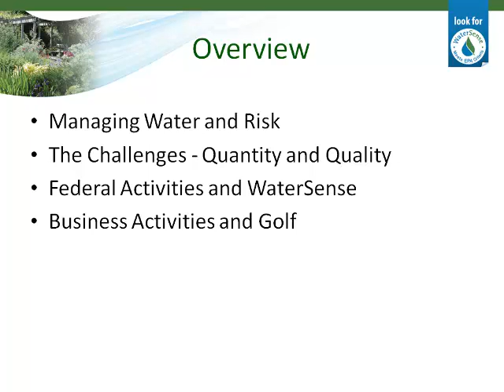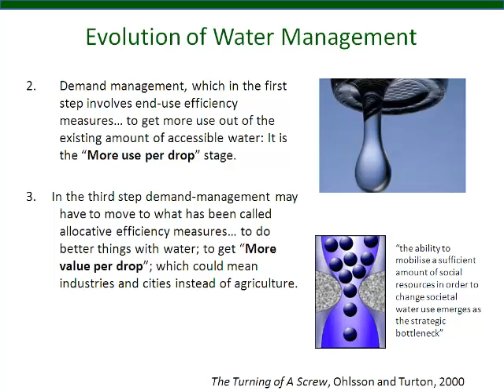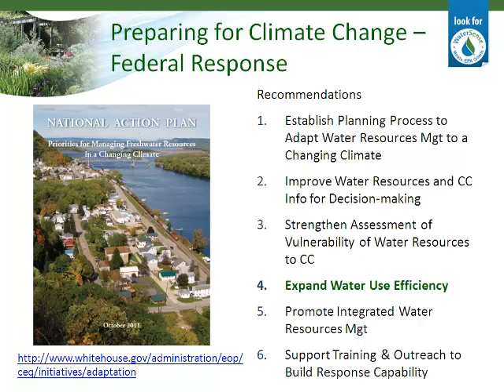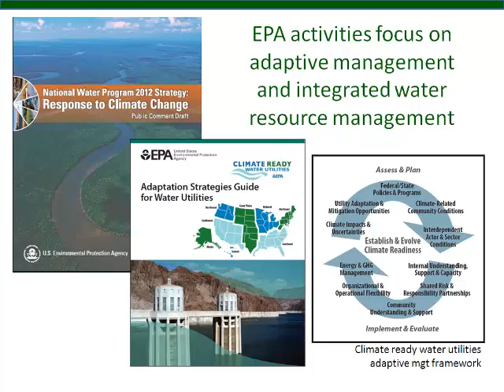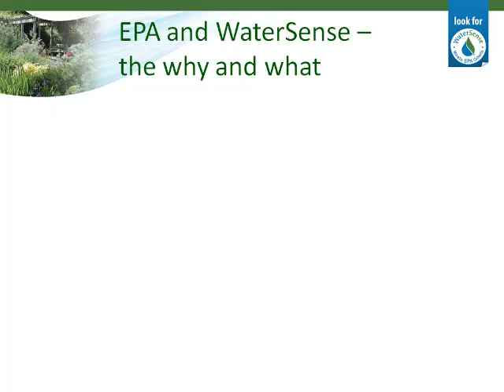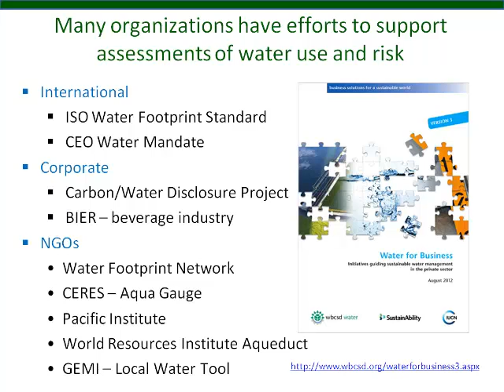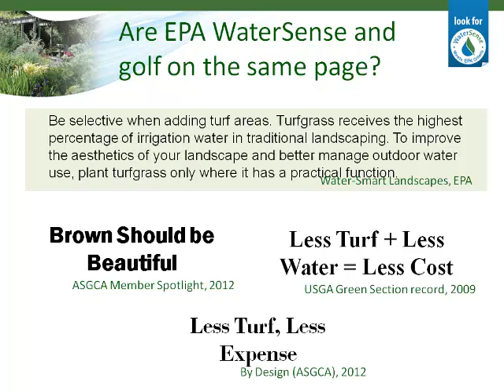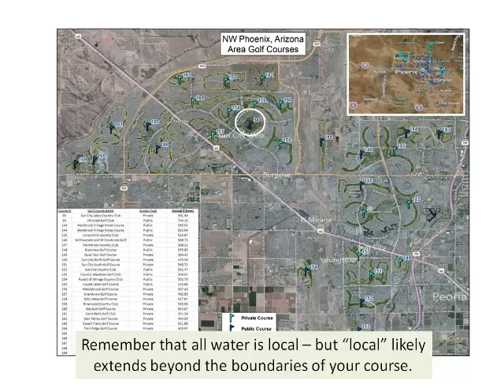USGA Water Summit: Veronica Blette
2012 USGA Water Summit

Federal Perspectives On Water and Golf

By Veronica Blette
Chief, WaterSense Branch, U.S. Environmental Protection Agency